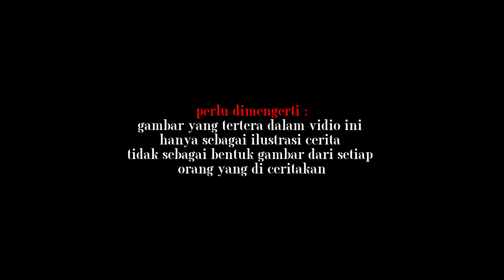sunan gresik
vidio ini menceritakan perjuangan sunan gresik dalam menyebarkan agama islam, yang notabenya pada masa beliau masih banyak masyarakat penganut hindu dan buda